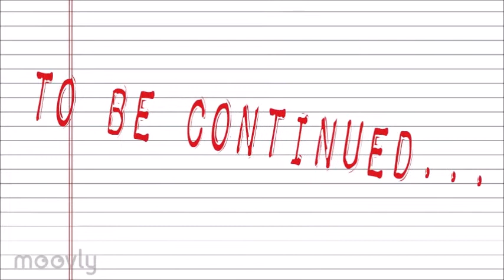We and our country2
Film created by the Croatian group for the ERASMUS+ project " IT or not IT - Reaching our goals equipped with modern tools" Περιγραφή